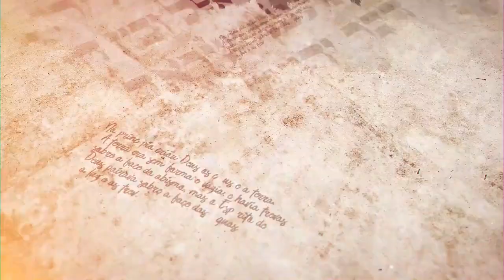"Estamos em guerra" - Parashat Vaierá - Rabino Efraim Birbojm - Hidabroot Brasil (2022)